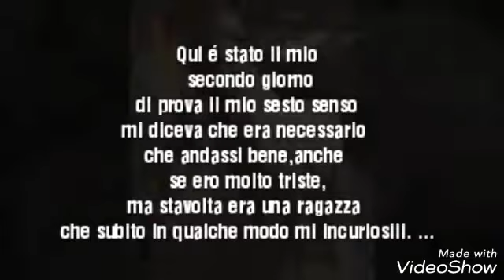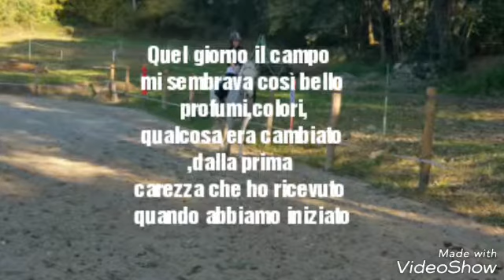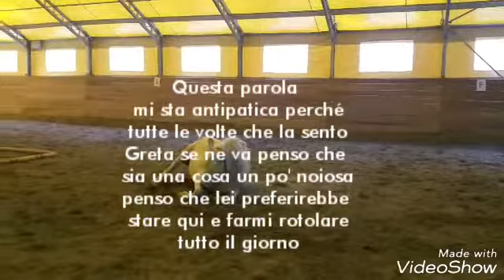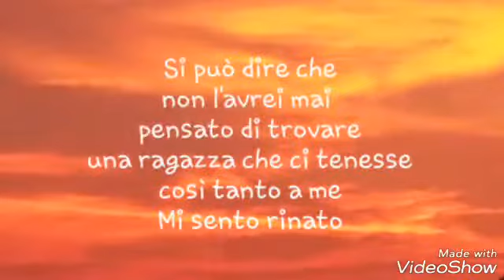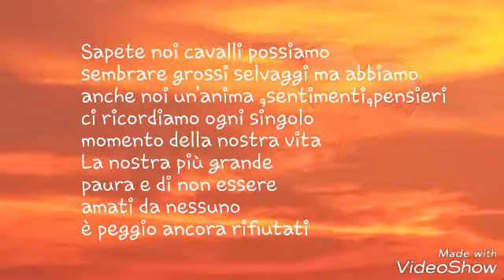Morgan protagonista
La storia di Morgan come fosse raccontata da lui stesso con foto video e scritte,Morgan se non l'avessero tenuto rischiava di essere macellato ma per fortuna le cose sono andate per il verso giusto e oggi  vive tranquillo in salute.

Se vi piace lasciate un commento o mi piace grazie